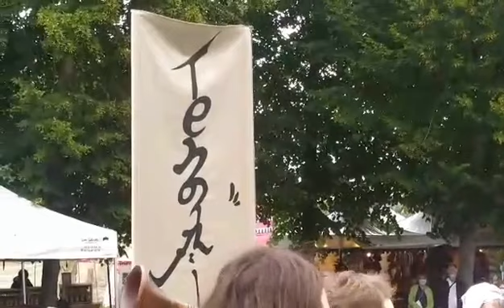Tengri - "Vaganten" avec La Seigneurie de Coucy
Un pur bonheur à Coucy-le-Château grâce à l'AMVCC et tous ses bénévoles !! :)